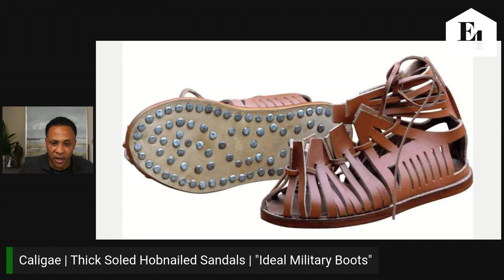Let's Get Battle Ready | Part IV “Stand In Peace" (sermon only)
Battle Ready Part IV “Stand In Peace”